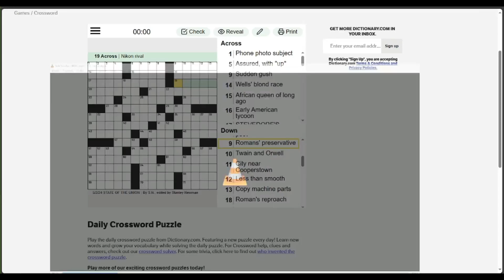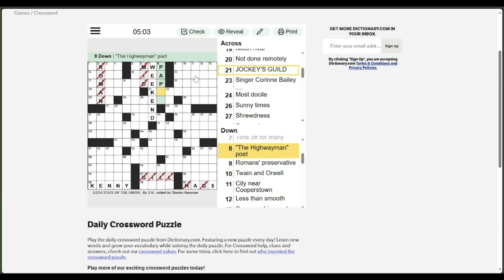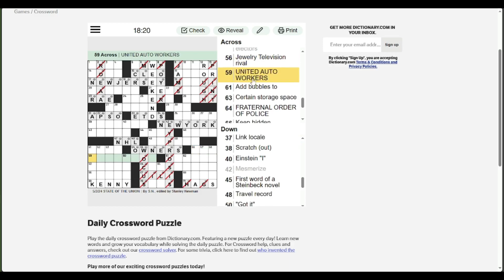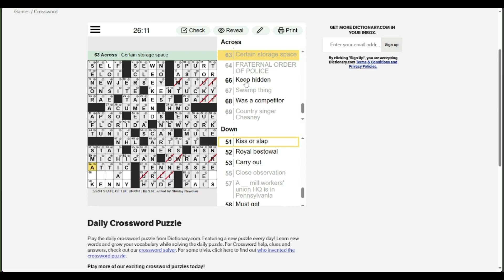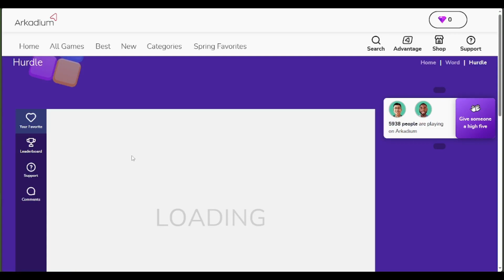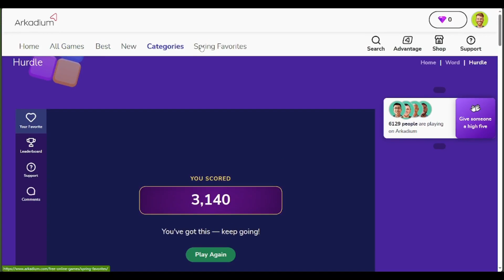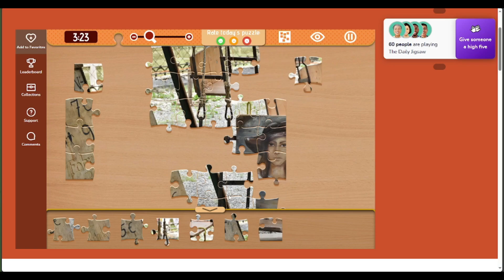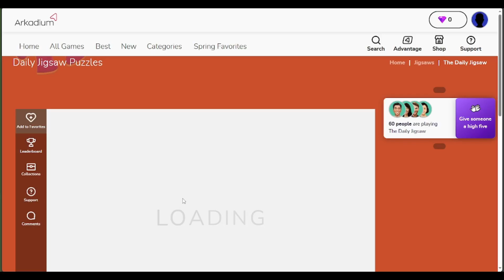Daily Puzzles Ep11 - The Daily Puzzle Series!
The Daily Puzzles: Crossword, Gamedle & more